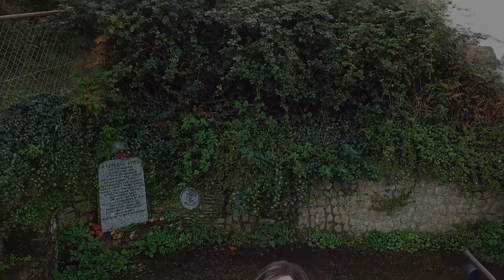Secret Santa and flying around!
I’ve never done a secret Santa before so I’m excited to see what gift I end up with! Also, I wanted to get out and practice flying my new drone. It’s a DJI mavic pro. Hoping to use it in my future projects.